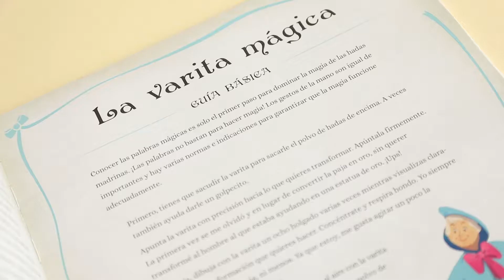Princessography. Cenicienta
Un libro-regalo que cuenta la historia de Cenicienta desde la perspectiva de su Hada Madrina, con detalles exclusivos e imágenes originales.

Este es un libro contado en primera persona por el Hada Madrina de Cenicienta, donde intercala eventos que ya conocemos de este clásico de Disney con detalles de personajes como el Príncipe Azul y el Rey (obsesionado por tener nietos y que solo desea que su hijo se case cuanto antes). Veremos la invitación real al baile, sentiremos muy de cerca el polvo mágico del Hada y podremos 'tocar' la llave con la que Jaq y Gus rescataron a Cenicienta del ático. ¡Toda una experiencia!